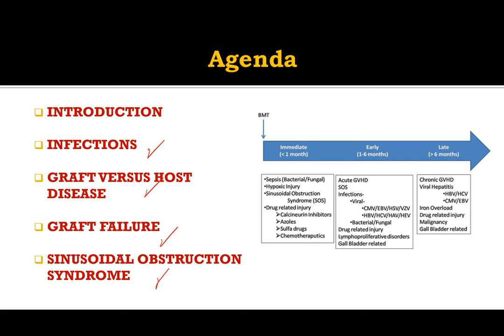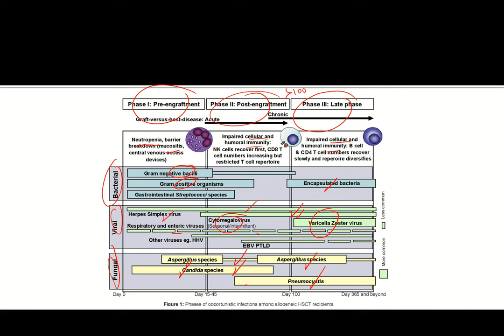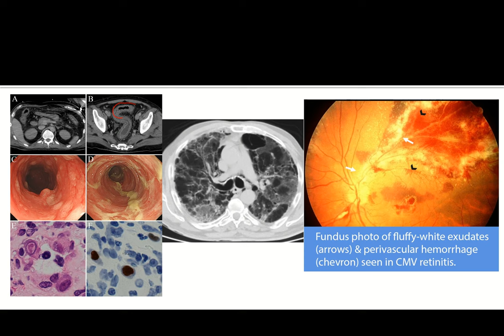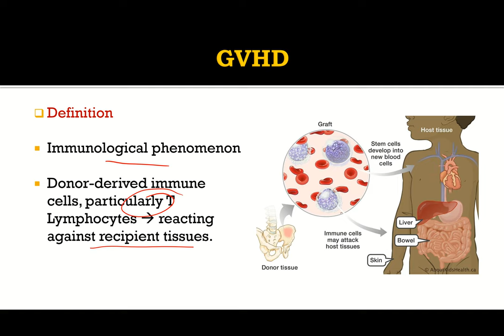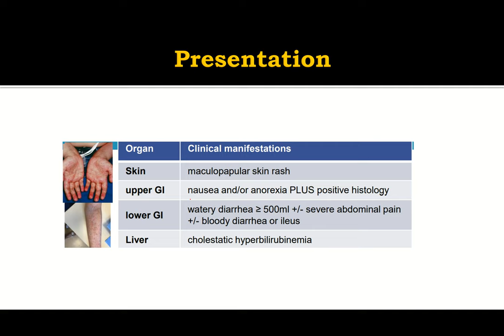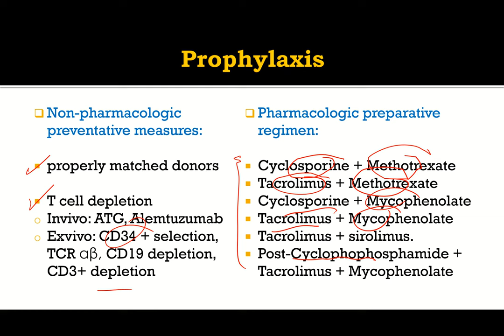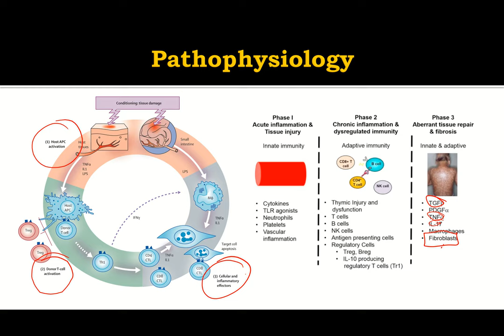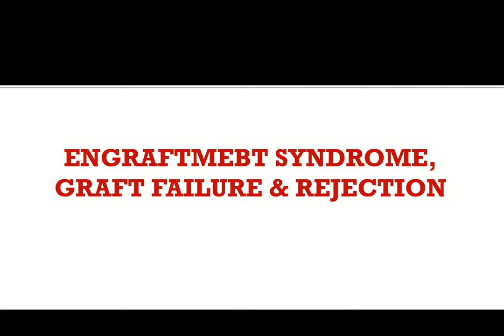3- Basics of Hematopoietic Stem Cell Transplantation & Cellular Therapy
lecture 3 of Stem Cell Transplantation Basics course .. Complications of SCT including infections & GVHD